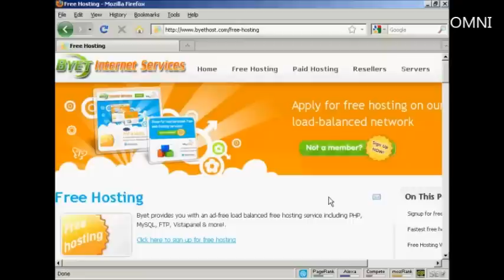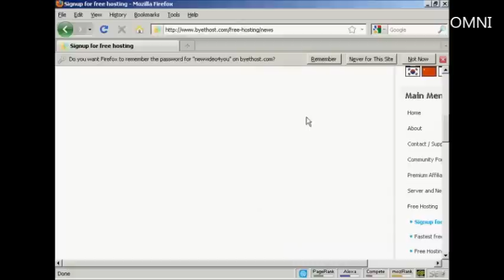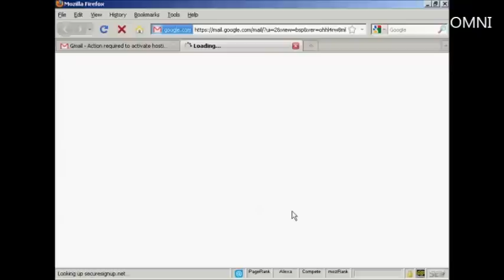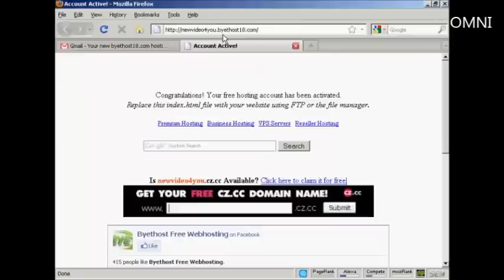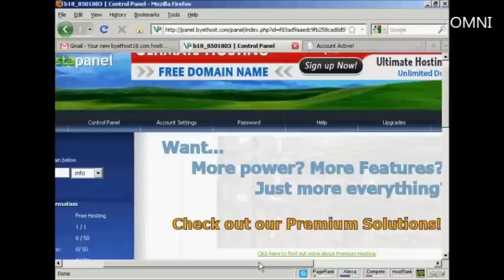How to Host Your Website For Free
Great vid on How to Host Your Website For Free!